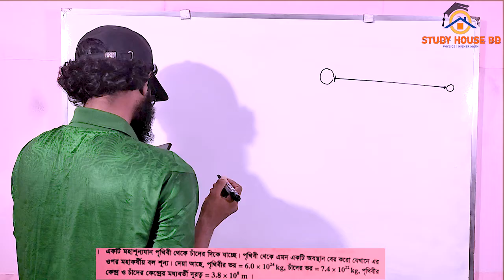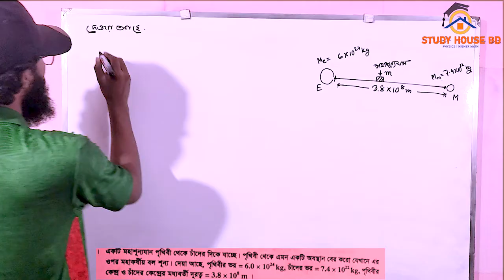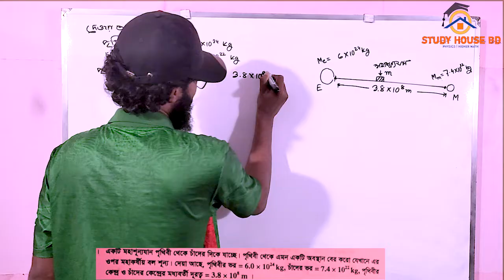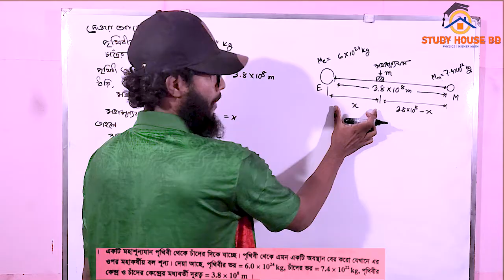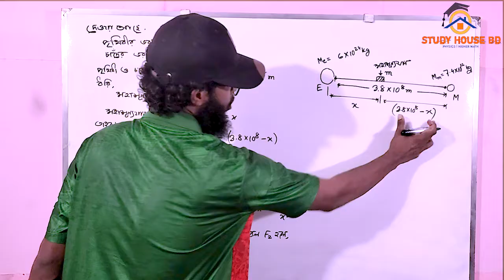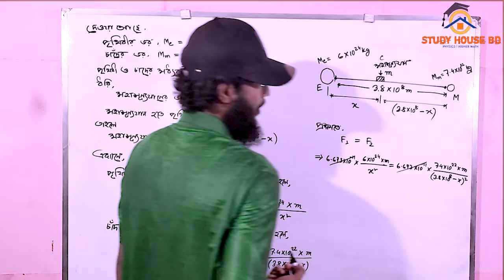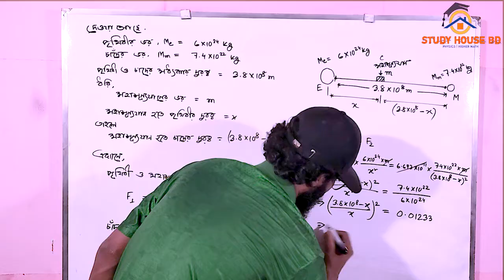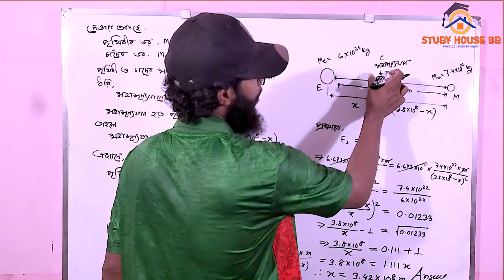HSC || মহাকর্ষ ও অভিকর্ষ || math a-1 || HSC Physics 1st Paper Chapter 6 || গাণিতিক সমস্যা